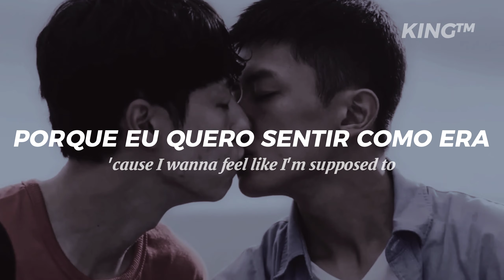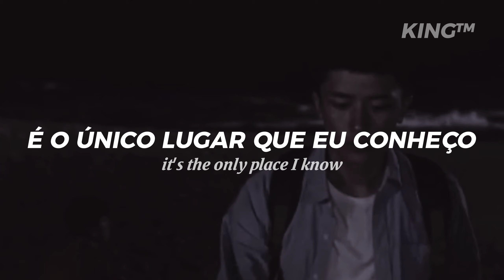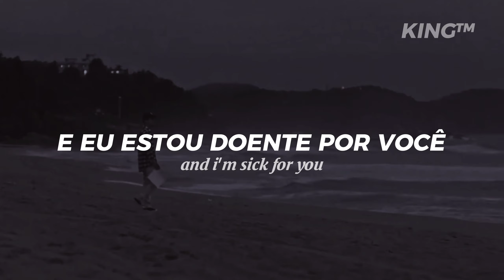(Journey to the Shore) | Alex G - Break | Tradução/Legendado | (Eng Subs) | Cover of Aabhi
Alex G - Break

This is music by Alex Giannascoli. You can download his music for free

Song: Break
Unreleased

Alex G music on Youtube:

 • (Sandy) Alex G Pl...